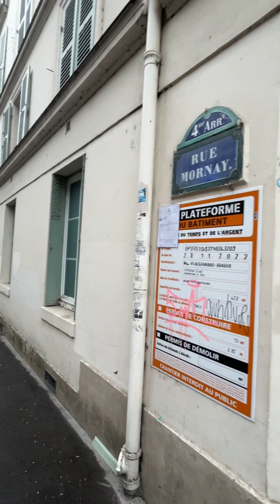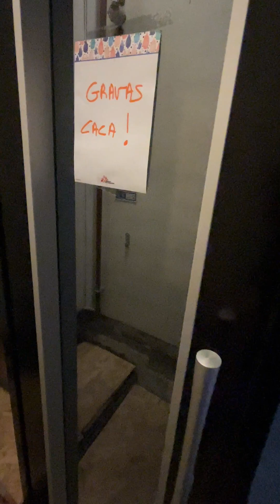Le Marais Walk to Studio Apartment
This video is for our friends and family who are going to stay in our Paris studio and show them how to enter the building.  At the time of this recording (Nov 2023) the entry area was under construction and a new elevator was being installed.  Our Paris Studio is offered only to our friends and family on a weekly basis.  If you know us, then you already know how to reach us.